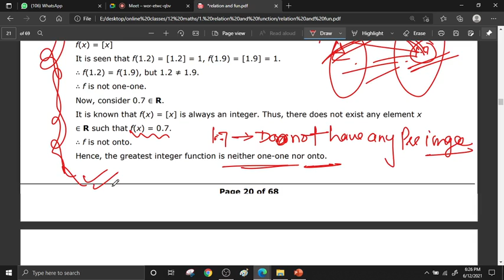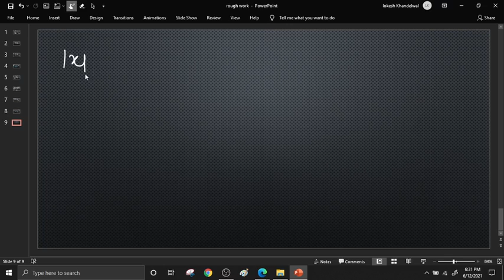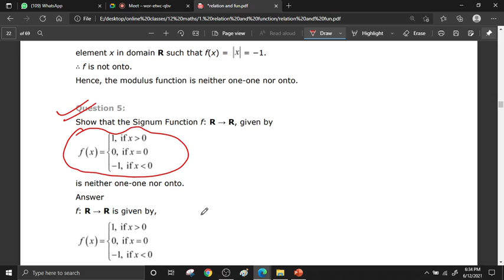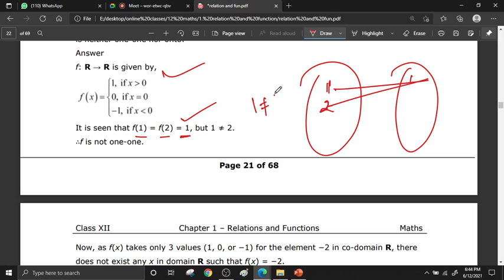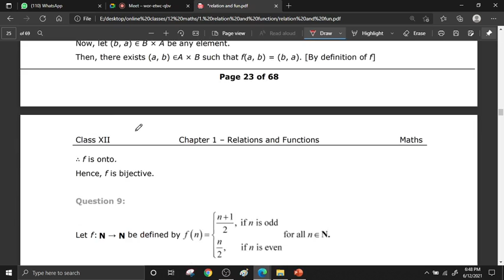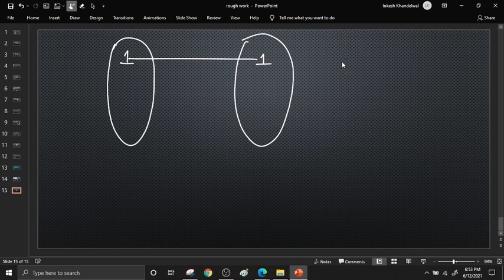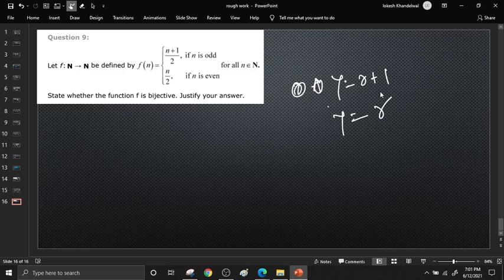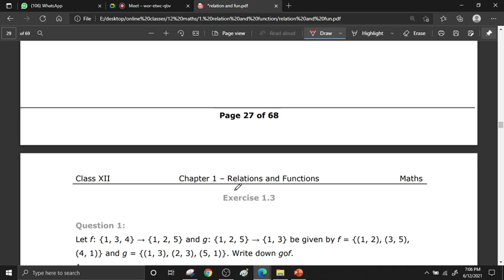RELATION AND FUNCTION ON 12 JUNE 2021